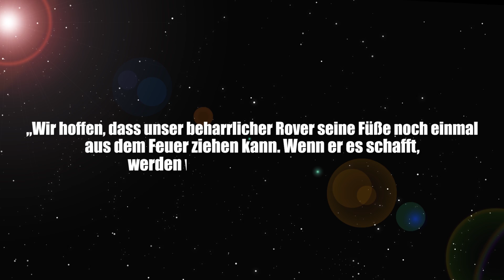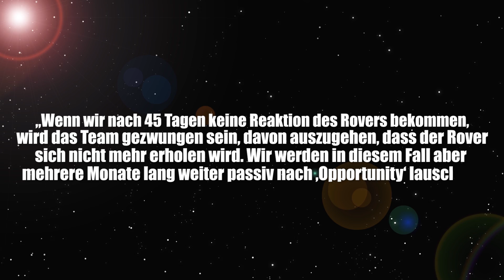Nach Staubsturm: Bleibt Mars-Rover “Opportunity” für immer stumm? - Clixoom Science & Fiction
Schon seit Anfang Juni ist der Mars-Rover “Opportunity” der NASA stumm.